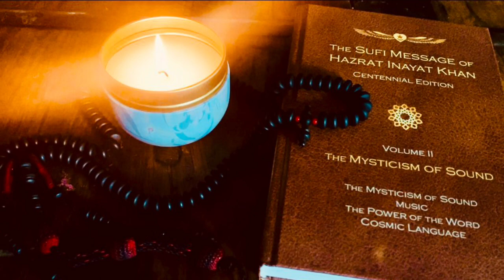The Mysticism of Sound - The Manifestation of Sound on the Physical Plane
Sikander Scott Von Heldt (aka: SVH) shares The Centennial Edition of The Mysticism of Sound by Hazrat Inayat Khan. In this reading, Sikander shares the books section entitled, The Manifestation of Sound on the Physical Plane.